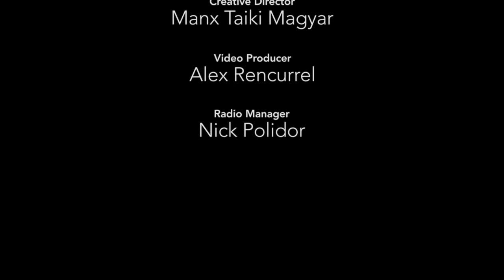Cape Conversations Dena Irwin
Melinda speaks with Nutritionist and Yoga teacher Dena Irwin